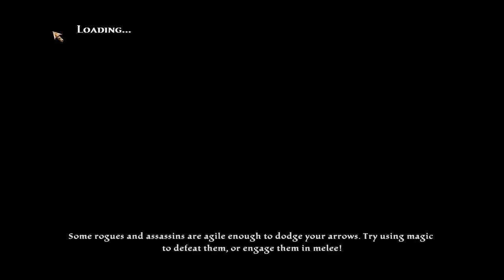Kingdoms Of Amalur Reckoning Gameplay Walkthrough Part 10 Members Only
Developer: 38 Studios
                Big Huge Games
Publisher:  38 Studios
                 Electronic Arts

Kingdoms of Amalur: Reckoning (2012) is a single-player action role-playing video game for Microsoft Windows, PlayStation 3 and Xbox 360 developed by Big Huge Games and 38 Studios, who together with Electronic Arts also published the game.

Ken Rolston was the game's executive designer; R. A. Salvatore created the game universe and lore, with Todd McFarlane working on the artwork, and Grant Kirkhope creating the musical score. The game was released on February 7, 2012, in North America and on February 9, 2012, in Europe. The first public demonstration was at the Penny Arcade Expo East 2011 on March 11, 2011.